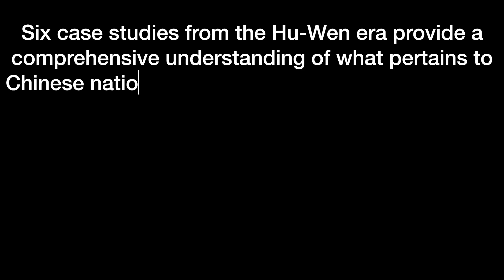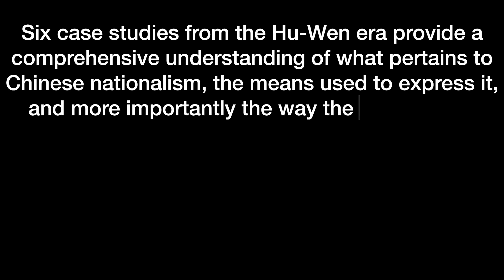Chinese Nationalism/The Chinese government’s management of anti-Japan nationalism during Hu-Wen era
Oana Burcu,

The Chinese government’s management of anti-Japan nationalism during Hu-Wen era,

International Relations of the Asia-Pacific, Volume 22, Issue 2, May 2022, Pages 237–266,
OPEN ACCESS